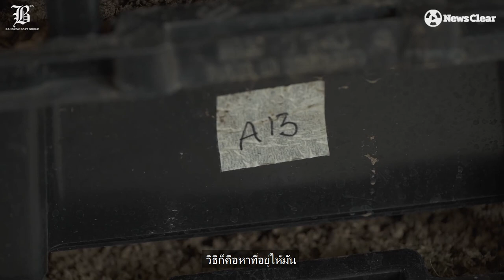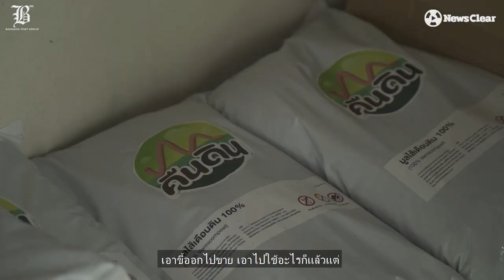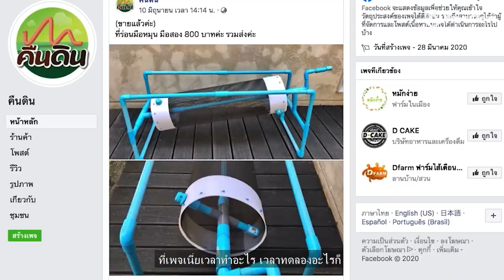ไส้เดือนโมเดิร์น 7 ชั่วโมงสร้างเงิน 6 หมื่น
จากต้องการกำจัดเศษใบไม้ในบ้านโดยไม่ต้องซื้อถุงขยะมาโกยทิ้ง สู่ 'การเลี้ยงไส้เดือน' ผลิตมูลไส้เดือนแบรนด์คืนดิน ออกวางขาย สร้างรายได้เป็นกอบเป็นกำสูงถึง 60,000 บาทต่อเดือน
“ปวิณ สุวรรณชีพ” หรือ (โป้ง มือกลองวง Moderndog) ศิลปินชื่อดังใช้เวลาว่างเฉลี่ยวันละชั่วโมงต่อสัปดาห์ วางไม้กลองมาเป็นเกษตรกรบนพื้นที่โรงจอดรถเพียง 10 กว่าตารางเมตร
เขาทำได้อย่างไร เขาทำแบบไหน สามารถชมวิธีการเลี้ยงไส้เดือนให้เป็นเศรษฐีในทุกๆเดือนได้